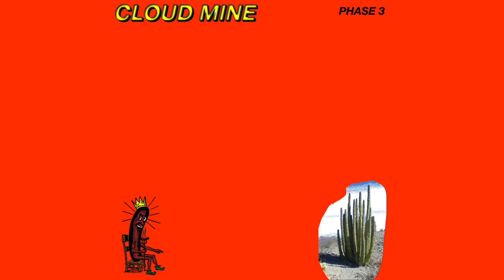Cloud Mine - Phase 3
Cloud Mine - Phase 3 (2016)
Warped Your Records

0:00 I Wanna Party
2:13 Satellite
4:13 Babes At The Nerd Table
5:49 I Really Want A Girlfriend
7:48 I Hate Nazareth